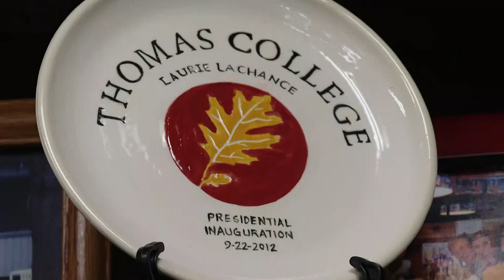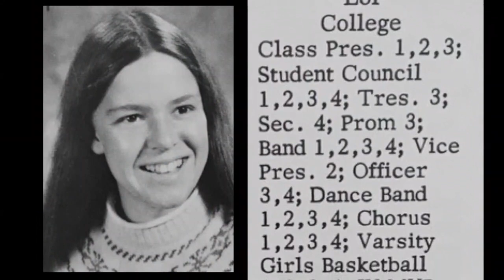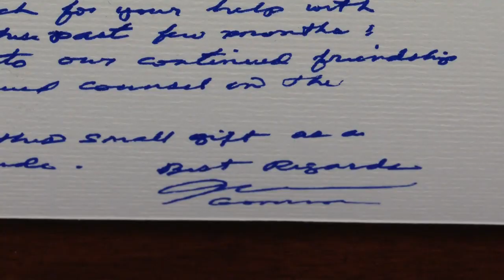Thomas College President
Thomas College has a sweet small campus in Waterville, Maine.